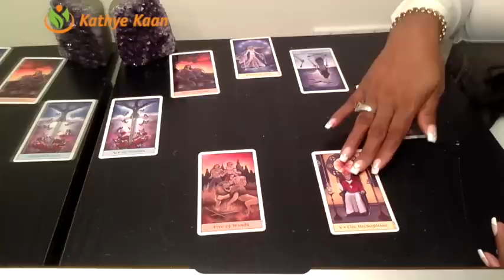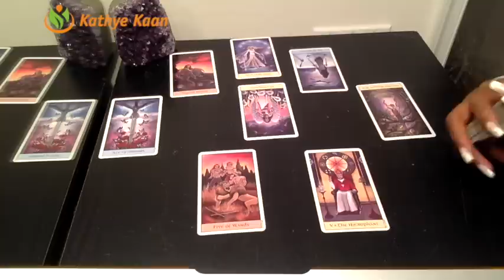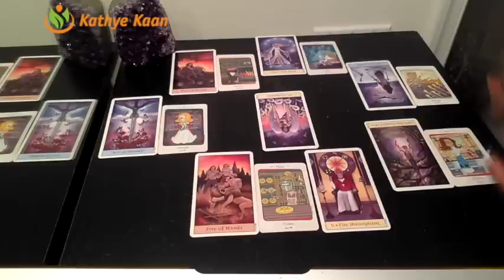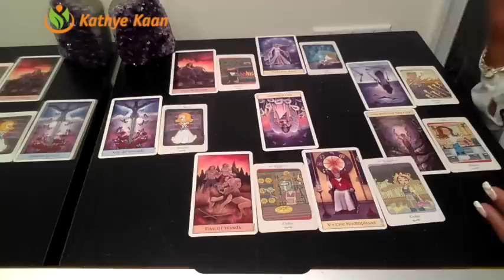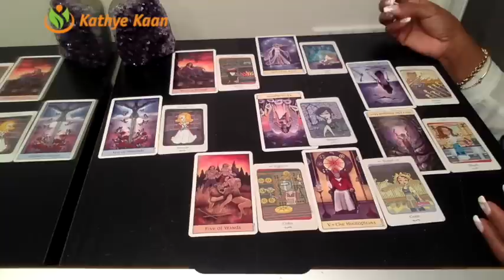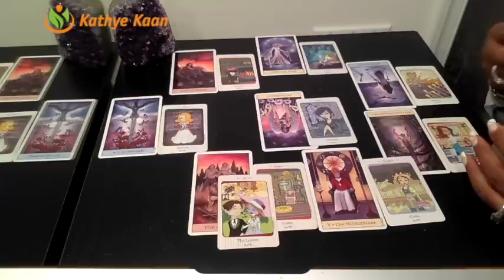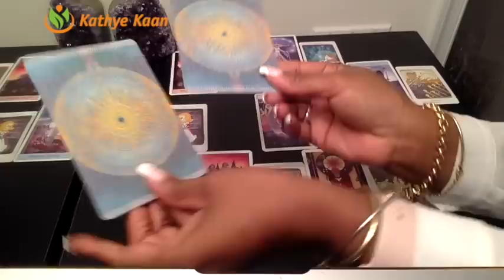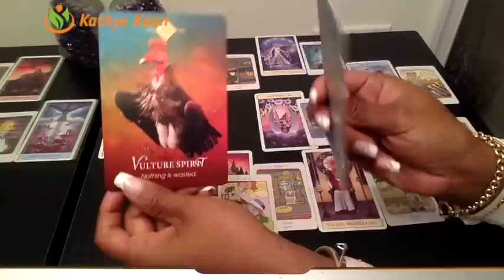LIBRA PSYCHIC TAROT READING | WEEKLY HOROSCOPE | Week 09 | FEBRUARY 25 - 03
Libra Psychic Tarot Reading | Weekly Horoscope
Find out what the 4th week of February has to offer for you Libra signs. I use a combination of my gift, tarotcards, numerology and astrology to provide weekly energy vibration readings for all Zodiac Signs.

1-on-1 Live private chat on Youtube. I will pull cards for you per request and you can enter information and questions in the chatbox. I offer 30 minutes option:

Kathye